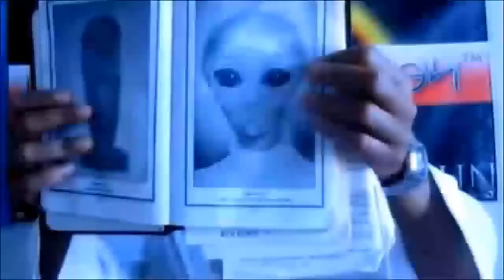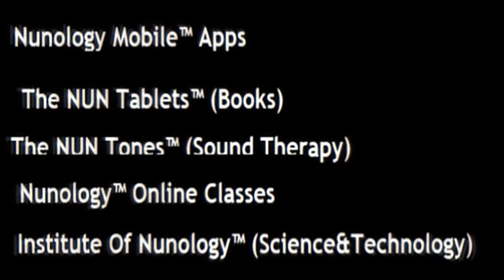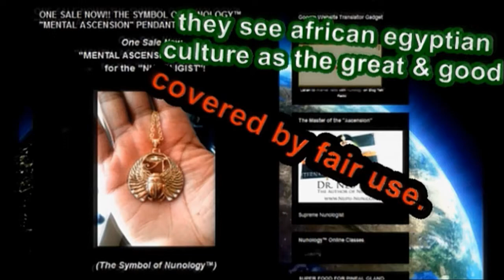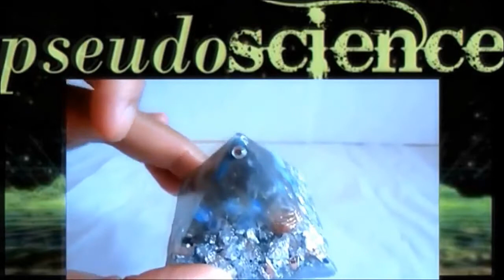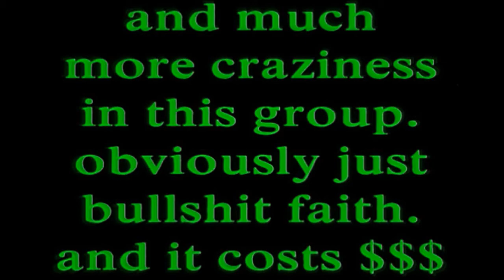CULT: Nunology [2014] Eternal Temple of Nun